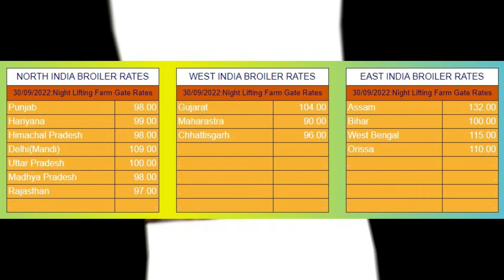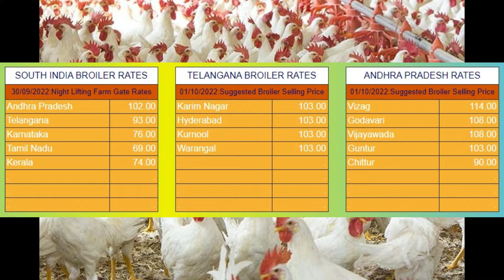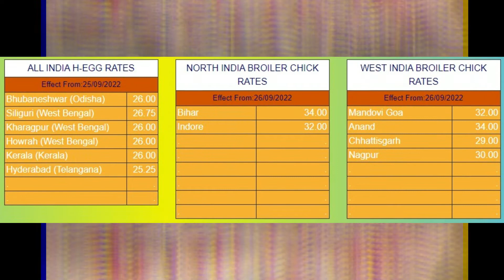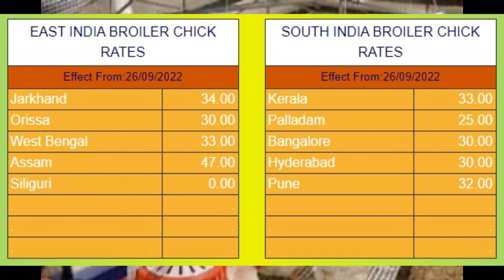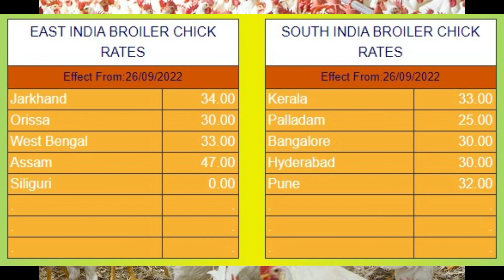13-11-2022- | indian broiler rate | indian egg rate| chicks rate |indian poultry rate